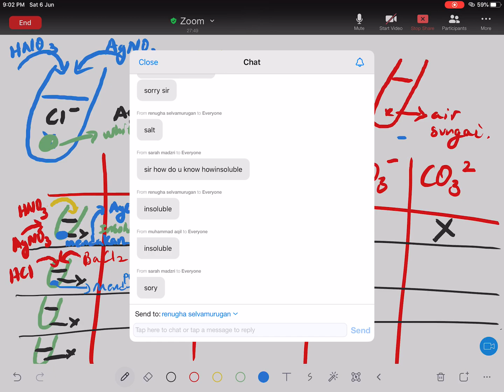Ujian Anion (Tests For Anions) - Part 1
Dwibahasa